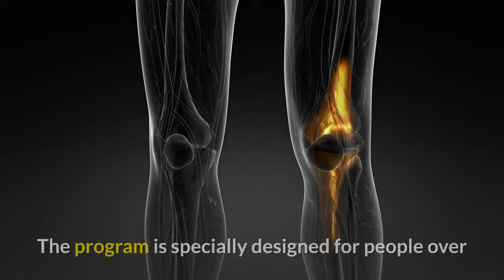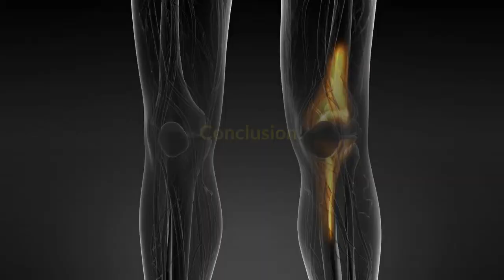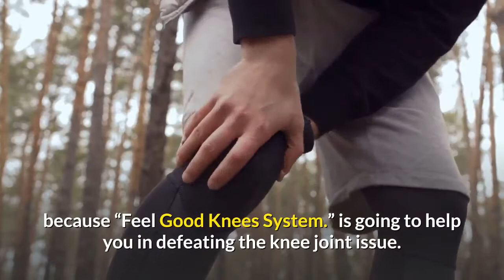Feel Good Knees System Review - Read Before You Buy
Introduction:

Feel Happy Knees Method is a digital merchandise that helps numerous individuals detaching the knee discomfort. It is a simple, easy-to-use, and price-effective merchandise that uses 1000 years old method of eliminating knee discomfort. The most effective factor is always that its an enduring treatment for the knee problem.

What is the “Feel Good Knees System” product?

It is a healthcare merchandise that helps individuals who coping knee discomfort. The program is particularly produced for rapidly 45 years of age who coping a knee issue. To help those overcoming such discomfort issues the item is promoting an incredible solution. This is an easy-to-use program that demands merely a couple of minutes every day.

About Todd Kuslikis - The Creator

Todd Kuslikis is behind this knee solution. He's offered many people proceeding using the frustrating knee discomfort. Todd Kuslikis has experience in relation to fitness, nursing, and physiology. He'd studied these types of things at Western Michigan College. The person is certainly an injuries prevention expert who are able to inform you in excluding all your discomfort discomfort connected using the knee.

How “Feel Good Knees System” program work?

This program features six secrets. Each secret plays a part in removing your knee issue and making your healthier better. You'll recognize cartilage growth, which will heal all the discomfort problems that you are encountering within your body. It in addition includes a unique practice that minimizes inflammation and boosts treatment. This is an isometric exercise that kills the joints discomfort.

Benefits of selecting “Feel Good Knees System” program

•Overcome discomfort permanently
•Safe solution
•Bonus
•For everyone

Pros

•You will probably overcome the knee discomfort issue without requiring any harmful supplements.
•It reveals just a little workout for people over 45 years of age.
•You just have a few minutes each day to acquire a discomfort free existence.
•It is affordable and straightforward-to-use.
•The technique is suitable for individuals age users.
•Both women and men could use it.

Cons

•To have the result, you need to keep to the guidelines since they're given.

It is only a digital format.

Conclusion

Now no need to endure the stress of knee discomfort because “Feel Good Knees System.” will assist you to you in defeating the knee joint issue. It is a good merchandise that is suitable for guys and lots of women. The fantastic factor in regards to the “Feel Good Knees System” could it be demands merely a couple of minutes during the day.
Some of The Complaints Regarding French Feel Good Knees Review
Is there any Complaints against the French Feel Good Knees Review?
Is French Feel Good Knees Review a Scam?
French Feel Good Knees Review is not a Scam
Is French Feel Good Knees Review a Complete Waste of Money?
French Feel Good Knees Review Money Back Guarantee
Do French Feel Good Knees Review Offers Money Back Guarantee?
60 Days Money Back Guarantee by French Feel Good Knees Review
What Are The Policies of Refund Regarding French Feel Good Knees Review?
French Feel Good Knees Review Offers 100% Money Back Guarantee
Does French Feel Good Knees Review really works?
How French Feel Good Knees Review can Help You?
Feel Good Knees Pdf
Yoyokon Vxy
Knee Pain Exercises
Healing Knees Review
Knee Strengthening Exercises For Runners
Knee Pain Exercises To Avoid
Quadriceps Strengthening Exercises Pdf
Knee Exercises For Arthritis
Knee Strengthening Exercises For Athletes
How To Exercise With Bad Knees To Lose Weight
Isometric Exercises For Knees
Stretches For Knee Pain
Knee Pain Treatment
How To Strengthen Knees
Physiotherapy For Knee Pain
Knee Pain Exercises
Knee Rehab